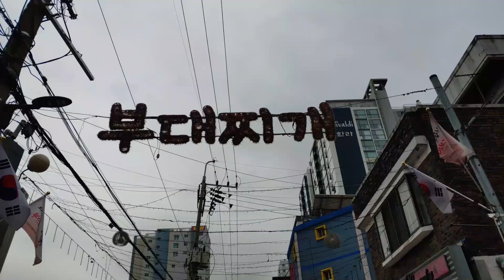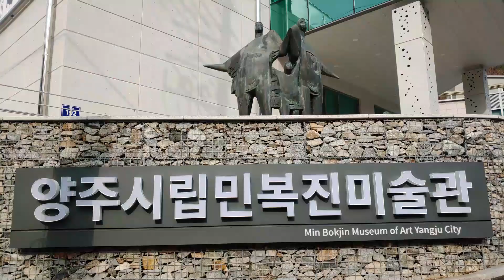1612.창원특례시 자격 박탈 앞으로 16,334명 - 특례시(2020년 개정된 대한민국 지방자치법에서는 인구 100만 이상 대도시라고 규정)